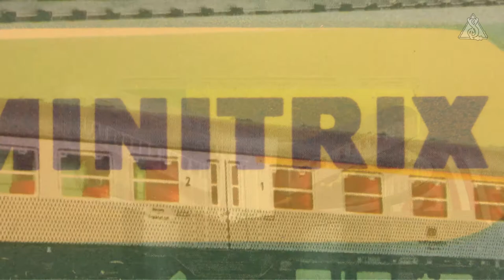🚊 RÖWA MINITRIX N 3038, 3039 und 3040 - Nahverkehrswagen Ep. IV der DB - Retrospektive der Klassiker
Als Willy Ade (* 24. November 1923; † 27. Mai 2011), Gründer und Eigentümer des Unternehmens RÖWA, die Silberlinge bzw. n-Wagen herausbrachte, war er seiner Zeit weit vorraus - um nicht zu sagen ein halbes Jahrhundert voraus.
Die einzigen Nahverkehrswagen welche bis dahin in der Nenngröße N produziert wurden waren die mit einer LüP von 122mm sehr stark verkürzten Versionen von ARNOLD, welche zudem auch sehr schlicht in Konstruktion und Druck vertrieben wurden.
Die RÖWA Silberlinge waren jedoch nicht nur die ersten n-Wagen mit exakter maßstäblicher Wagenlänge von 165mm, ferner war die Detailtreue, Genauigkeit und Konstruktion nahzu revolutionär. Denn trotz der flach gehaltenen Drehgestelle durchliefen die Wagen auch die engsten Radien wie den "berüchtigten Spielradius" R1 von 194mm, erhielten dunkelrote Linsen als Wagenschlussleuchten, eine sehr gute Umsetzung des Perlschliffmusters unterhalb des Fensterbandes, eine seperate Inneneinrichtung in dunkelrot. Nur um ein paar herausragende Eigenschaften zu erwähnen.
Und es dauerte ein halbes Jahrhundert, bis ein vom Detailierungsgrad vergleichbares Produkt einer breiten Käuferschicht wieder zugänglich wurde.

⏱ Die einzelnen Abschnitte von der Historie bis zum Fazit können über die folgend aufgeführten Timecodes aufgerufen werden.
0:00:00 - Intro
0:00:16 - Allgemeines und Historie zu RÖWA und Willy Ade
0:01:29 - Erste Silberlinge in der Nenngröße N von ARNOLD
0:02:07 - Lichtraumprofilvergleich von gekürzten und ungekürzten Wagen
0:04:09 - Vorstellung der RÖWA Konstruktion
0:07:56 - Vergleich RÖWA Konstruktion von 1969 zur PIKO Konstruktion von 2021
0:10:56 - Wagenhöhenvergleich mit weiteren MINITRIX und GFN Modellen von 1969 bis 2020
0:15:50 - Detailbesprechung der RÖWA / MINITRIX n-Wagen
0:19:44 - Fahrproben im Gleiswendel bei R1 und im S-Bogen
0:21:43 - Korrekturen zu vorher gesagtem
0:23:43 - Vor- und nachteilige Konstruktionsdetails und rudimentäre Werkzeugkunde
0:32:08 - Fazit

📋 Produktdetails:
Hersteller: RÖWA / MINITRIX®
Produkt Nummer: 8202 / 3038
Bezeichnung: Nahverkehrs-Personenwagen Bn, Epoche IV der DB
Epoche: IV
Produktart: Personenwagen
Erscheinungsjahr: 1969 / 1973
UVP: €

Hersteller: RÖWA / MINITRIX®
Produkt Nummer: 8201 / 3039
Bezeichnung: Nahverkehrs-Personenwagen ABn, Epoche IV der DB
Epoche: IV
Produktart: Personenwagen
Erscheinungsjahr: 1969 / 1973
UVP: €

Hersteller: RÖWA / MINITRIX®
Produkt Nummer: 8203 / 3040
Bezeichnung: Nahverkehrs-Personenwagen BDnf, Epoche IV der DB
Epoche: IV
Produktart: Personenwagen
Erscheinungsjahr: 1969 / 1973
UVP: €

"Clover 3" : Vibe Tracks

📷 Bildmaterial:
Eisenbahnstiftung.de
BR 212 mit Eilzug, Bad Sachsa, 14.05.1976, Autor: Peter Schiffer